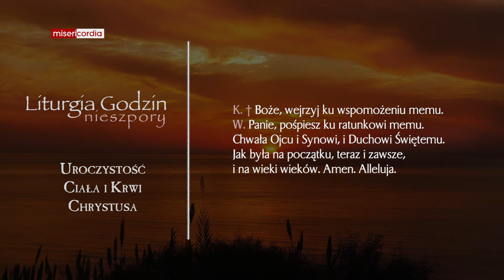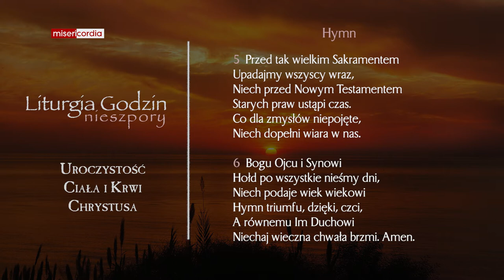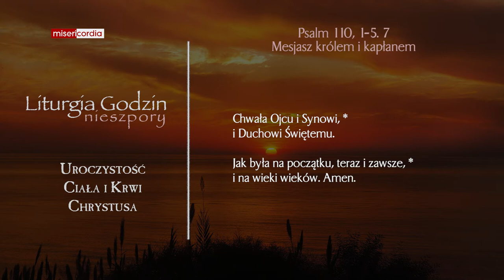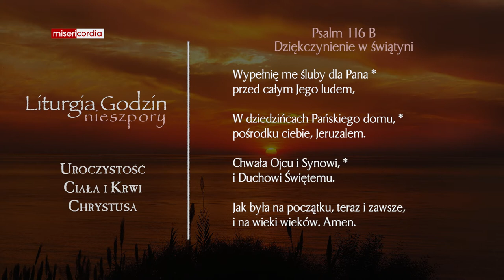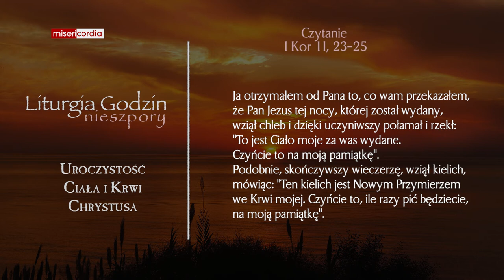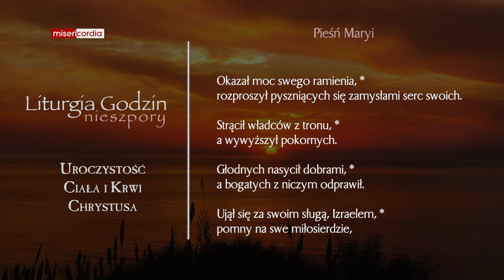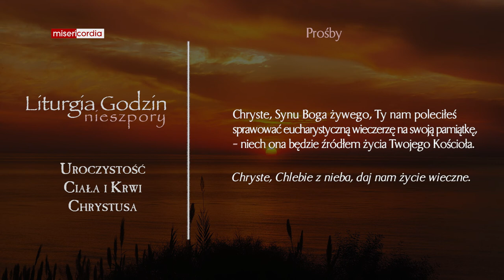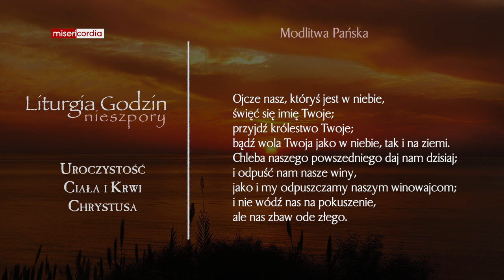Liturgia Godzin | II Nieszpory | Uroczystość Ciała i Krwi Chrystusa